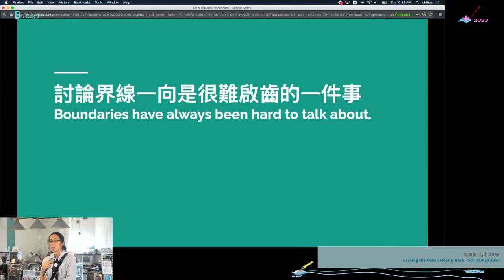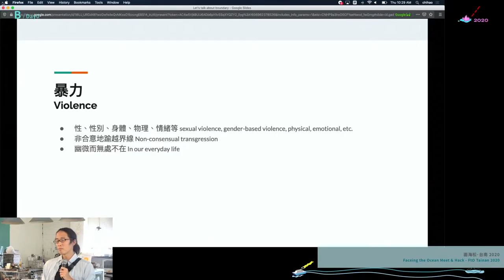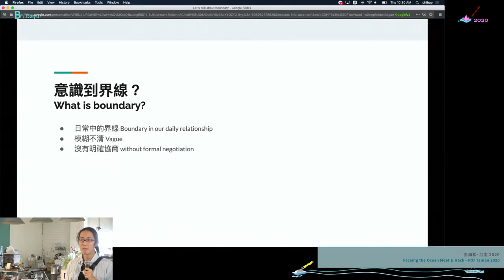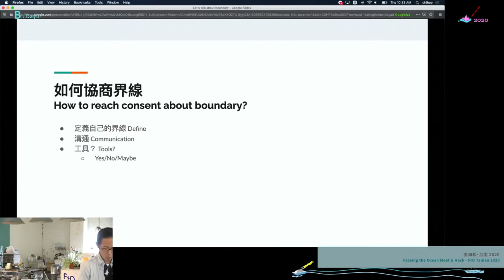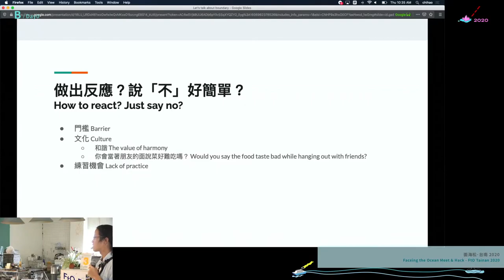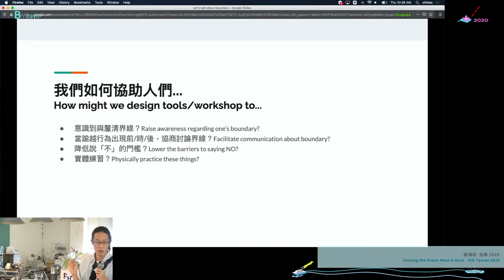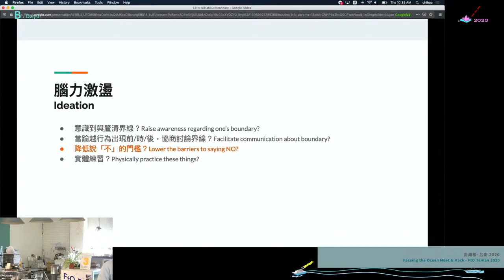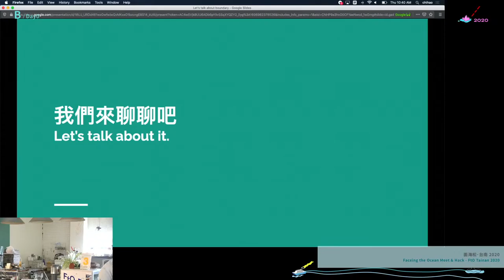Face to Ocean Tainan 2020 — Project Proposals — Let's talk about boundary ／ zito